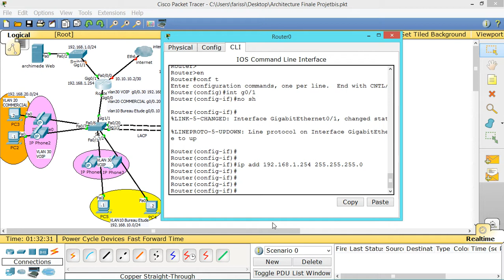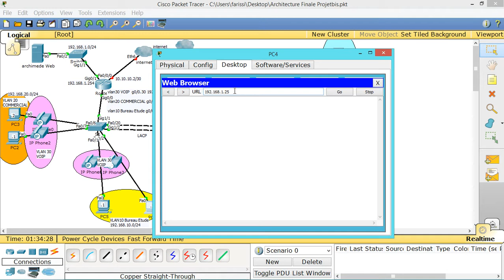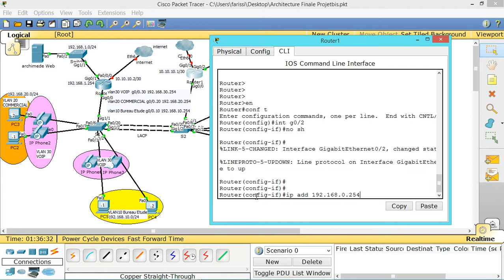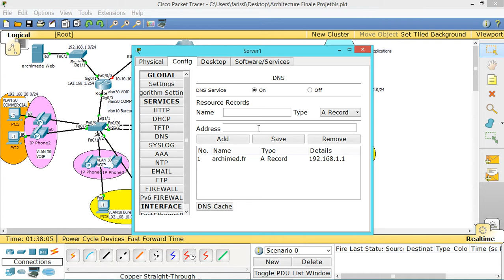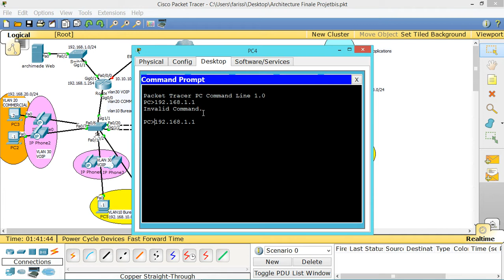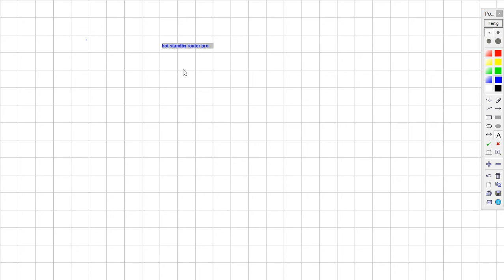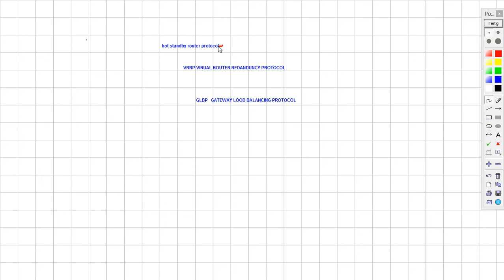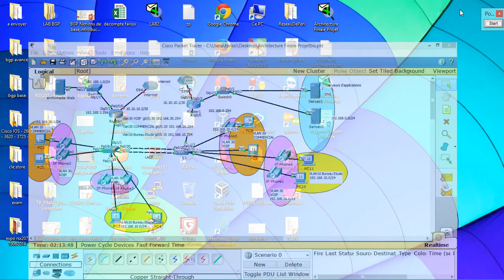ETHERCHANNEL NIVEAU 3 INTRODUCTION